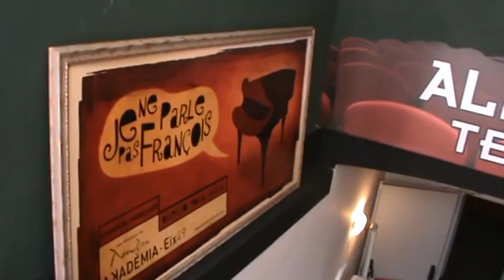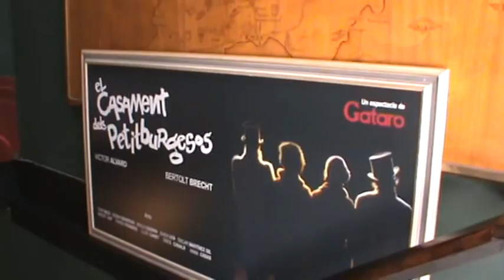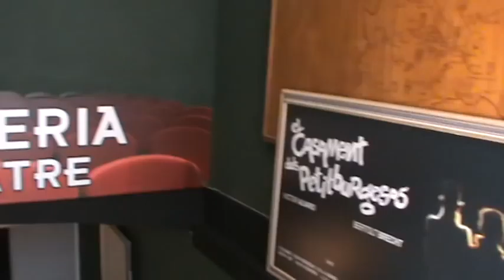CUADROS CUERPO DE BAILE VIRGEN DEL MAR INFANTIL /JUVENIL -- CAB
Con motivo del Festival 50 años en Gracia (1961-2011) de la CAB Interpretan varias canciones como el pasodoble Almería, El Vito y l'Ampurdán  muy aplaudidos.